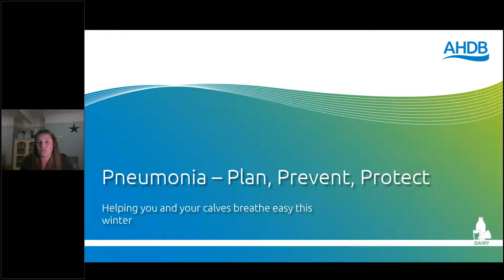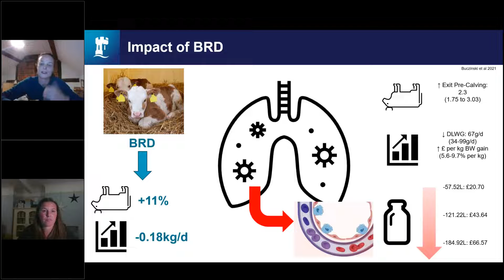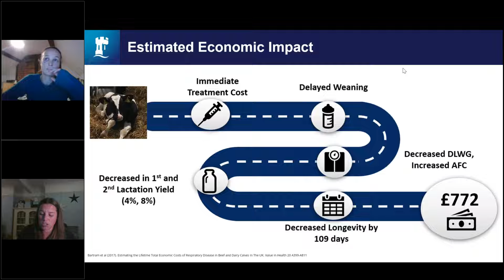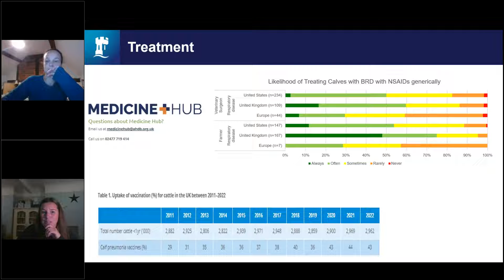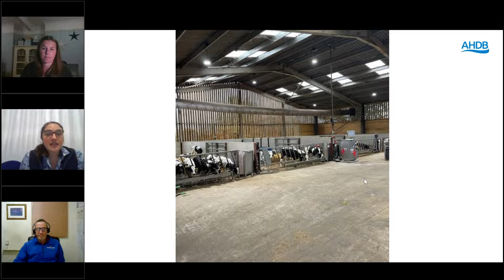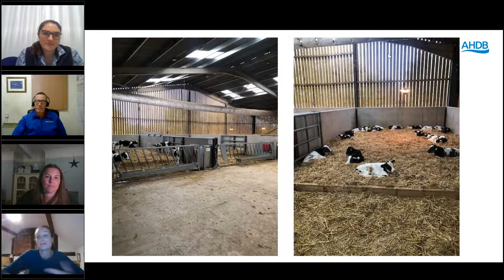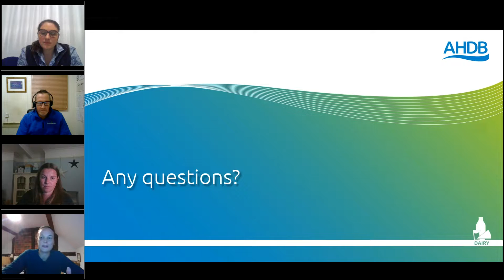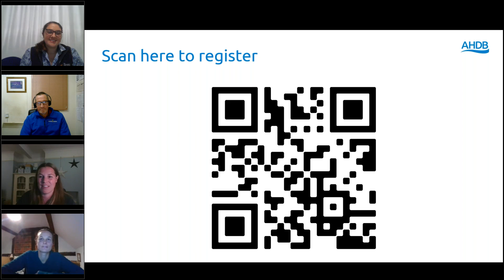A holistic approach to calf pneumonia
Vet Kat Hart (George Vet Group), Dr Ginny Sherwin (University of Nottingham) and dairy farmer Mike King discuss how Pneumonia is one of the biggest challenges in calf rearing in both beef and dairy systems and the steps you can take to reduce its impact on farm.

This webinar covers:
- What pneumonia is and it’s causes
- Clinical and subclinical impacts and the financial implications
- Identifying the source of your challenge
- Measuring the success of planning, preventing and protecting
- The importance of early diagnosis and rearers feeling confident in how to treat cases
- How to reduce the stress of outbreaks on calf-rearers